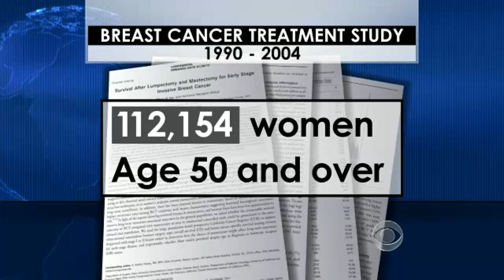Lumpectomy tops mastectomy in cancer treatment study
A study in the journal "Cancer" has found that women are 14 percent less likely to die from breast cancer after undergoing a lumpectomy followed by radiation treatment than after a mastectomy. Dr. Jon LaPook reports.